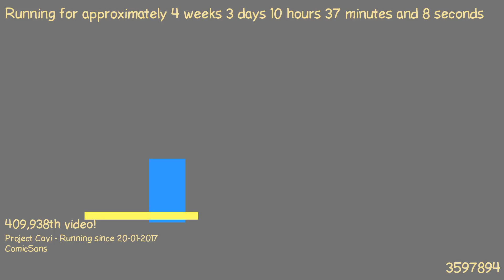1487666479 - Webdriver Cavi - H